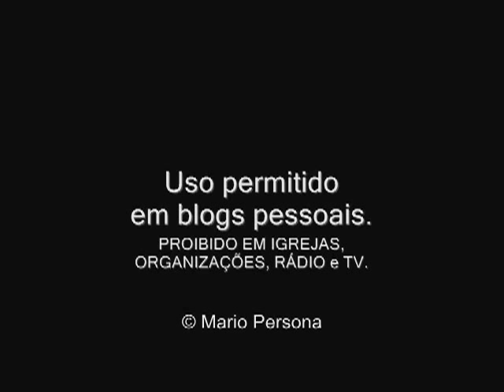Amor sem medida-Mario Persona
"Ninguém me ama!". Acho que todos nós já sentimos isso em algum momento da vida, não é mesmo? Porém há quem adote isso como um lema, uma muleta para a vida inteira. São pessoas que vivem cantando a velha canção, cuja letra dizia: "Ninguém me ama, ninguém me quer; Ninguém me chama de meu amor. A vida passa, e eu sem ninguém, e quem me abraça não me quer bem".